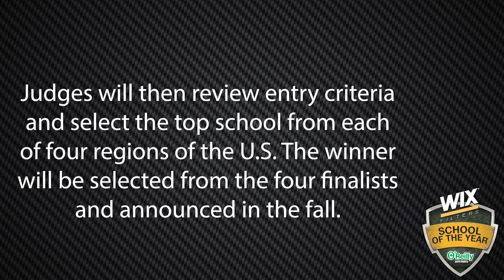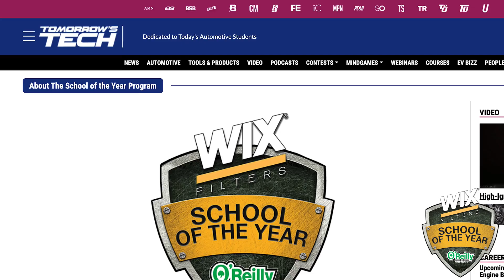2023 School of the Year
WIX Filters and O’Reilly Auto Parts are again partnering with us as title sponsors of Tomorrow’s Technician 2023 School of the Year competition, a national contest that finds and names the best technician training school in the country.